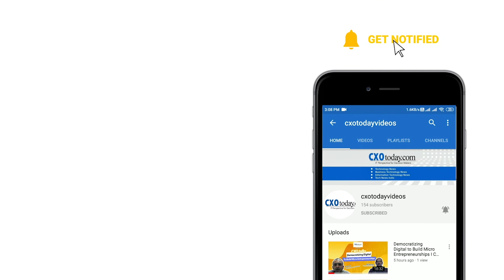PUBG: Has India shot itself on its foot? I Bits & Banter Episode 8 I CXO Today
This week Raj and Bala, as is their won't, shoot from their hip on, well, PUBG ban, which is exactly not a ban if you already have the game on your device. Also, PUBG can still be accessed through PC because the former Finance Minister has strong connections with the Chinese companies. Just kidding. This PC is just your personal computer.

The duo also chatted about FAU-G, the Indian game in the works that hopes to take the space of PUBG. Suddenly the four-lettered F word is on everyone's lips. Does it feed on the jingoism that seems rampant in the country now? Hmmm, to find out an answer for that, you have to press the trigger and listen to the duo talk.